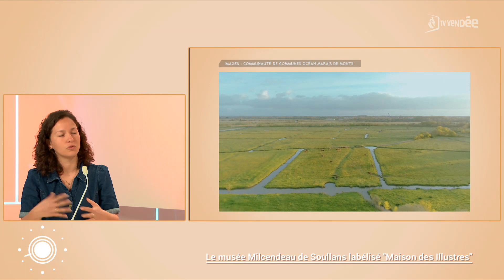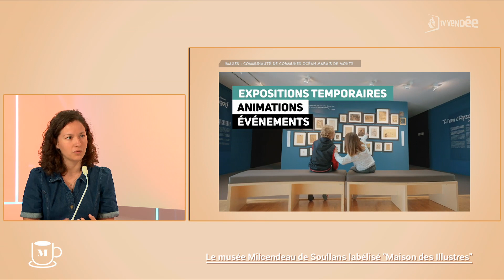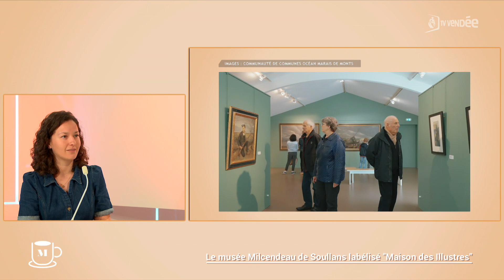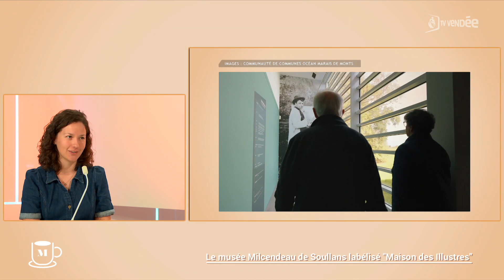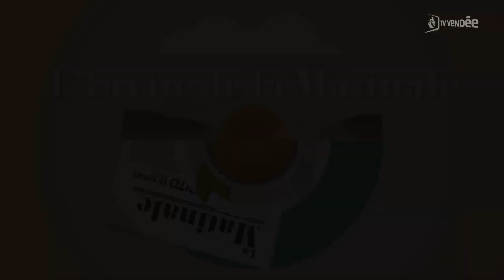Carole BIRON - L'invitée de la Matinale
Carole BIRON, chargée des collections au musée Milcendeau
Le musée Milcendeau de Soullans labélisé « Maison des Illustres »